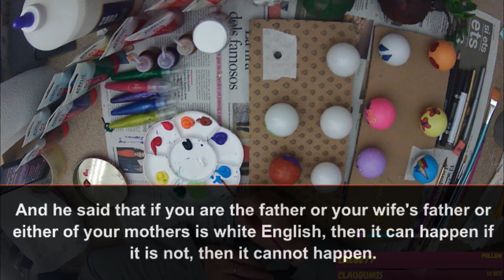I was surprised when I heard that my wife gave birth to 2 children after 4 years, but one of them wa